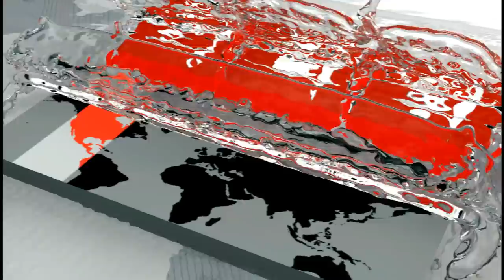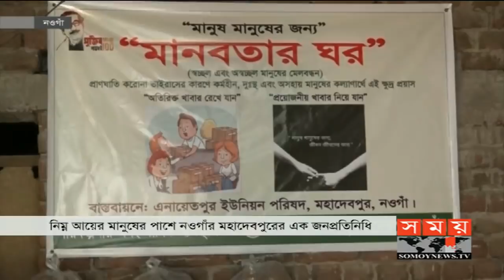কর্মহীনদের জন্য নওগাঁয় ‘মানবতার ঘর’ | Naogaon News Update | Somoy TV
করোনা ভাইরাসের কারণে কর্মহীন নিম্ন আয়ের মানুষের পাশে ব্যতিক্রমী উদ্যোগ নিয়ে সহযোগিতার হাত বাড়িয়েছেন নওগাঁর মহাদেবপুরের এক জনপ্রতিনিধি । একদল স্বেচ্ছাসেবী তরুণকে সাথে নিয়ে স্থানীয় বিত্তবানদের কাছ থেকে চাল, ডাল, আলু সংগ্রহ করে প্যাকেটজাত করে তুলে দিচ্ছেন দরিদ্রদের হাতে । করোনা ভাইরাস থেকে নিরাপদ সুরক্ষা নিশ্চিতে ব্যতিক্রম এ পদ্ধতির নাম দেয়া হয়েছে 'মানবতার ঘর'।আপদকালীন এ পরিস্থিতে সরকারের উপর নির্ভরতা কমিয়ে আনতে এ উদ্যোগকে উৎসাহ দিচ্ছে উপজেলা প্রশাসন। নওগাঁ থেকে এম আর রকি'র রিপোর্ট।